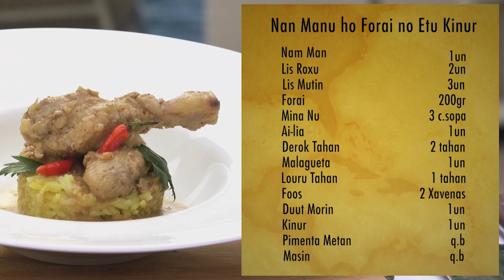Sabor Timor E05